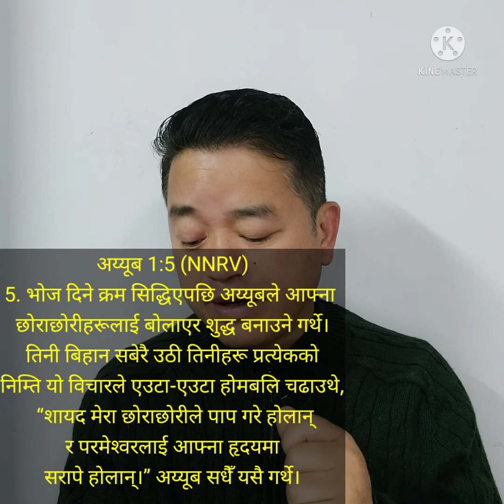IMPORTANCE OF FAMILIES VALUES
Job gave values to his Family

Job1:2
He had seven sons and three daughters,

Job1:5
His sons used to take turns holding feasts in their homes, and they would invite their three sisters to eat and drink with them.1:5When a period of feasting had run its course, Job would send and have them purified. Early in the morning he would sacrifice a burnt offering for each of them, thinking, "Perhaps my children have sinned and cursed God in their hearts." This was Job's regular custom.